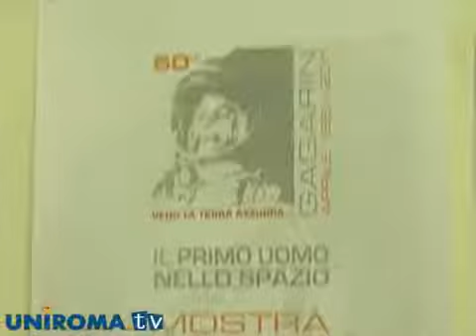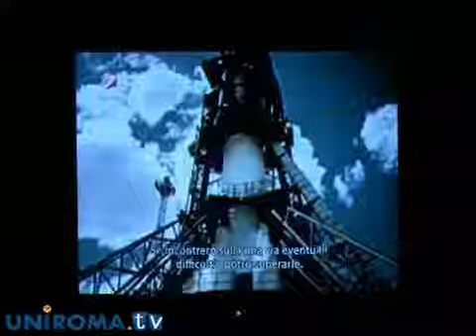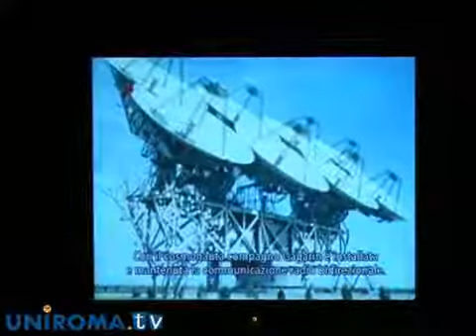e adesso in volo...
A 50 anni di distanza dal lancio nello spazio di Jurij Gagarin, la Sapienza e la fondazione Russkij Mir hanno organizzato l'incontro "E ancora adesso il volo..."